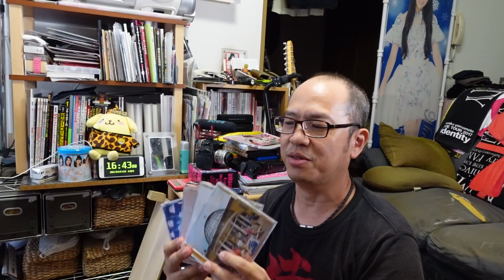21年6月12日~16日5日間のまとめ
撮影機材：ソニー Vlog用カメラ VLOGCAM　ZV-1